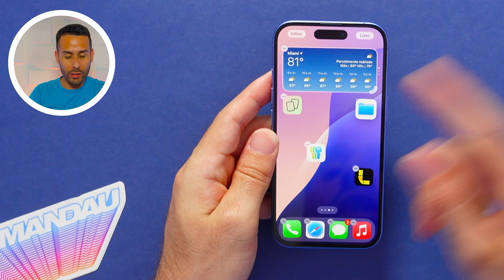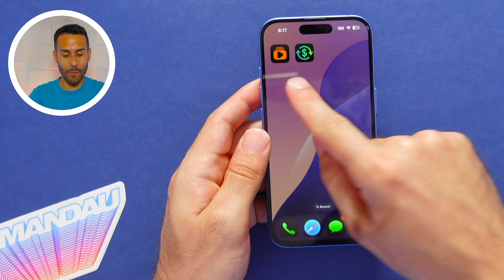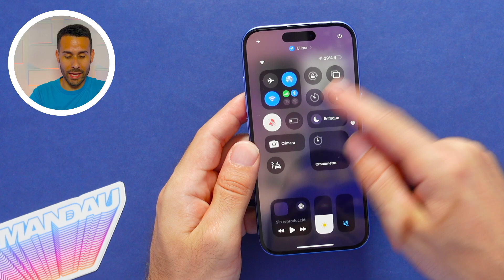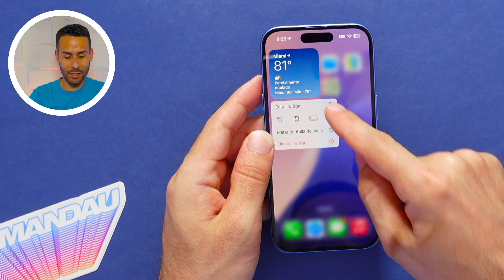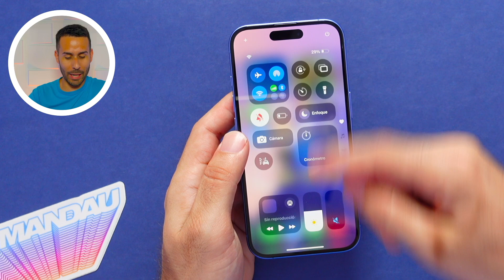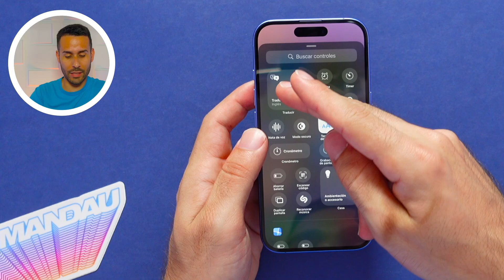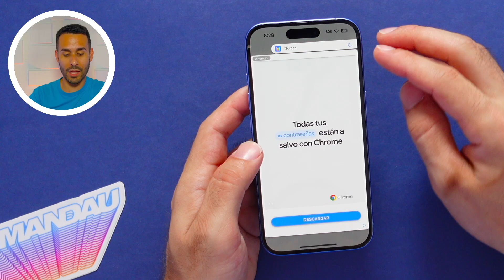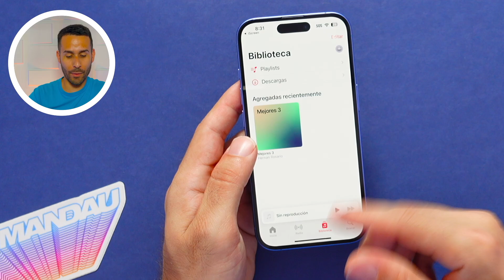Personaliza tu iPhone NIVEL PRO con iOS 18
En este video, aprenderás a personalizar tu iPhone al máximo con iOS 18. Desde cambiar iconos y ocultar aplicaciones hasta personalizar widgets y el centro de control, te mostraremos trucos y consejos para darle un toque único a tu dispositivo.

0:00 - Intro
0:15 - Personalizar Pantalla de Inicio
0:25 - Iconos
0:47 - Bloquear Aplicaciones
1:19 - Ocultar Aplicaciones
1:52 - Iconos Grandes
2:15 - Modo Oscuro en Iconos
2:44 - Fondo Claro o Fondo Oscuro
3:04 - Teñir los Iconos
3:50 - Asociar Teñido de Iconos a Enfoques
4:24 - Personalizar Widgets
5:42 - Pantalla de Bloqueo
5:52 - Cambiar Atajos de la Pantalla de Bloqueo
6:28 - Atajos de la Pantalla de Bloqueo Asociado a Pantalla de Bloqueo
7:17 - Personalizar Centro de Control
7:27 - Añadir Controles donde Quieras y Cómo Quieras
8:40 - Múltiples Páginas
9:04 - Convertir Widget en una Página
9:33 - Abrir Cualquier Aplicación
10:02 - Aplicación para Personalizar Centro de Control